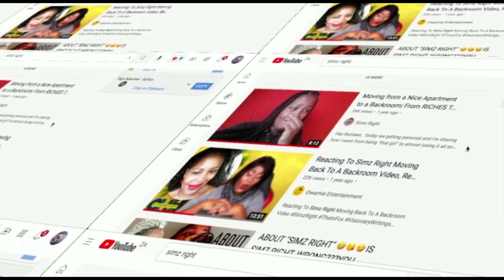Congratulations to Natasha Thahane and Thuso Mbedu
Hey Bantase welcome back to the channel and today we are talking about

I ALSO DOUBLE UP AS A YOUTUBE CONSULTANT:
- And Many more possibilities. THINK IT, WE MAKE IT HAPPEN FOR YOU.